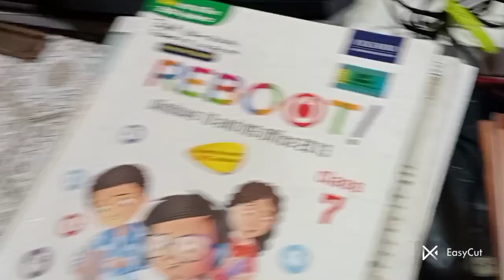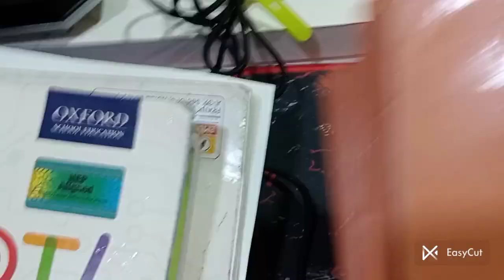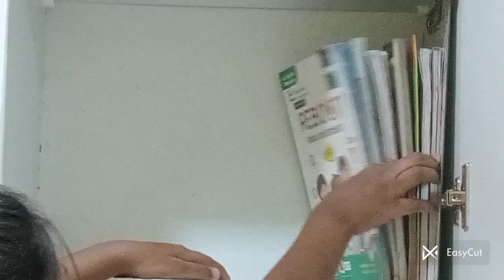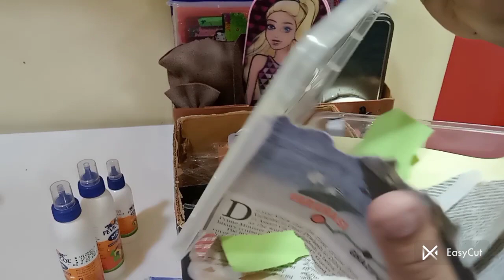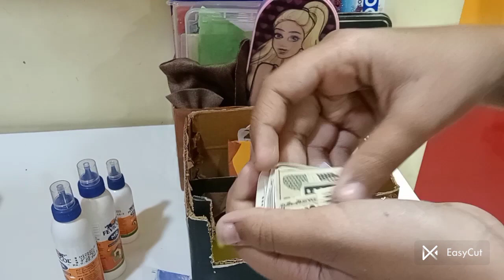arrange my shelf with me ||study||diytale